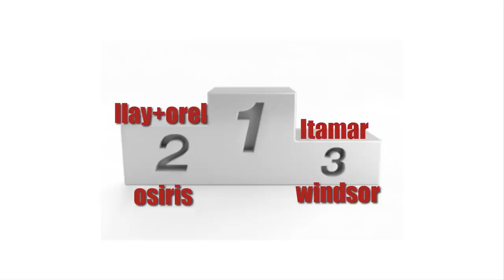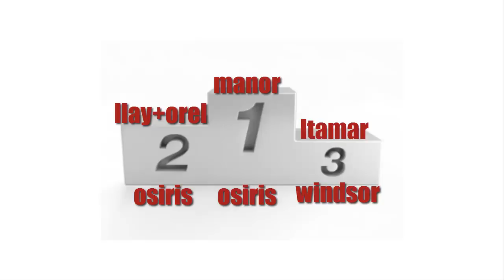תצוגת מכונית [6] - GTA V online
תצוגת מכוניות בנושא חופשי
לערוץ של ארתור:
אם אהבתם אתם מוזמנים להשאיר לייק ואם אתם רוצים להתעדכן בכל סרטון חדש שעולה אתם מוזמנים לעשות סאב.
. פרטים נוספים: .
-PSN:shaylron123
-skype:sl.games
-לדף הפייסבוק:
תודה לxlazerthegamer  על האינטרו